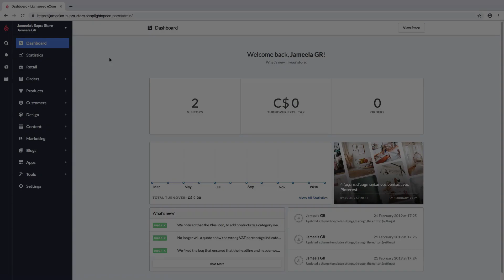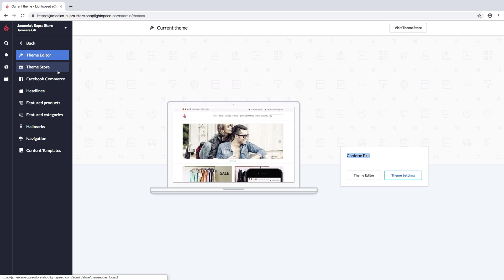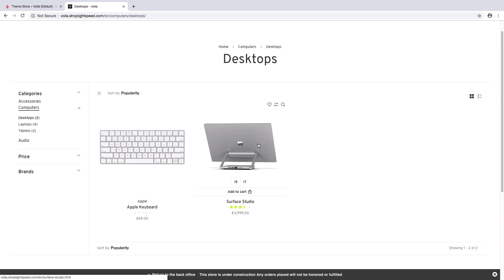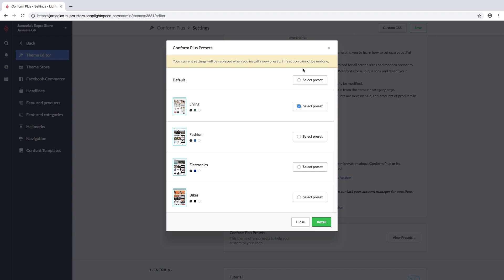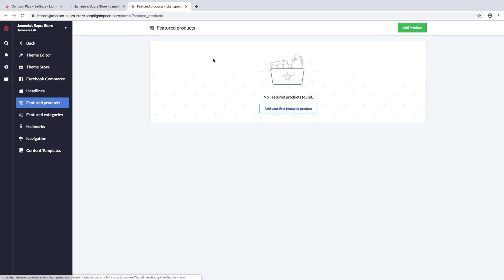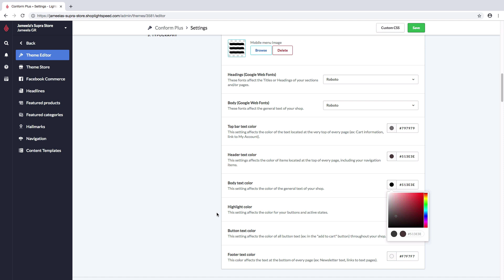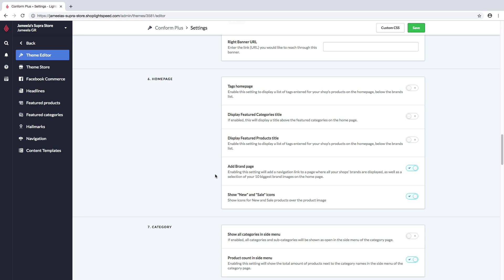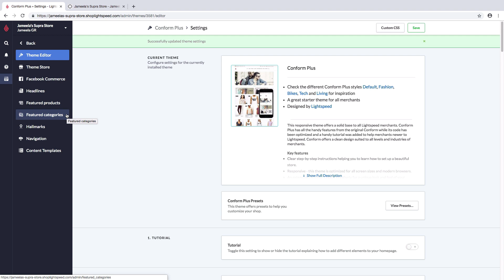Picking a Theme Template & Website Design Essentials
Configuring your eCom store’s settings is important, but your website’s aesthetics are also crucial to your business. Lightspeed eCom gives you the tools you need to build a beautiful online store.